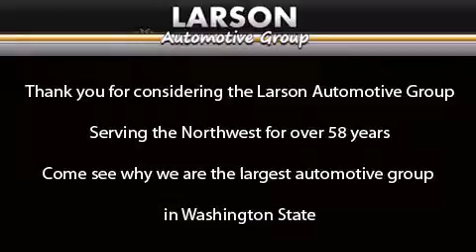2013 Jeep Grand Cherokee Puyallup WA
Year : 2013
 Make : Jeep
 Model : Grand Cherokee
 Engine : 5.7L V8
 Trans . : Automatic
 Exterior : True Blue Pearl
 Miles : 25
 Interior : Black Leather
 Stock : 573568

 2013 Jeep Grand Cherokee Puyallup WA